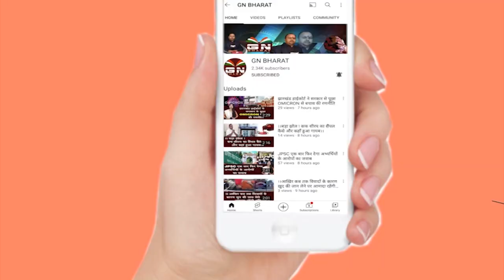Lohardaga || डिजिटल एक्स-रे सुविधा का उद्घाटन मंत्री रामेश्वर उरांव ने किया